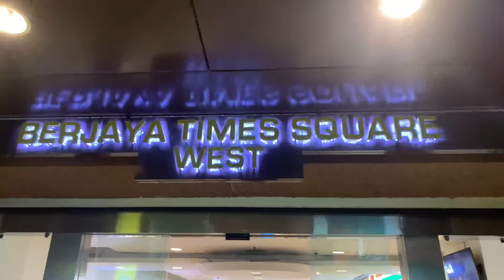THAILAND TO KULALAMPUR BY ALISON BUSS 31-01-2024